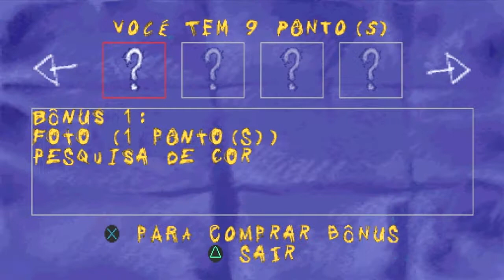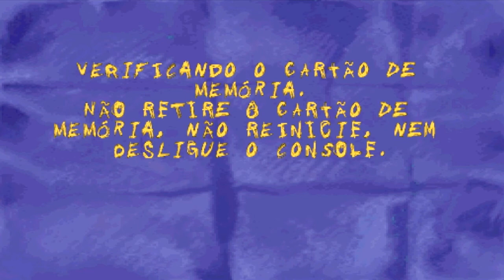Sheep Raider Playthrough Parte 8 (Level 8) Terra/inferno